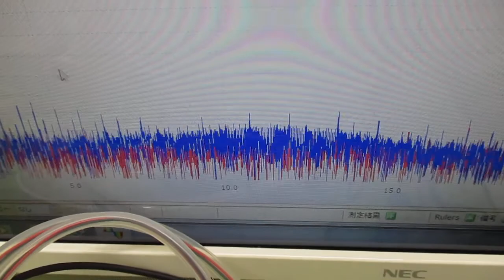メガヘルツの超音波発振制御プローブを利用した実験動画 ultrasonic-labo